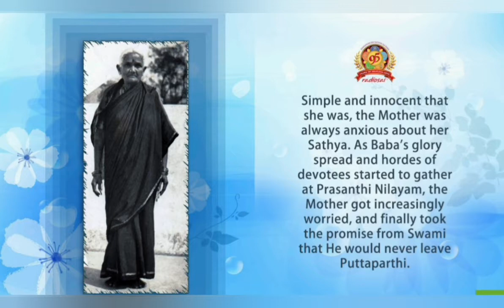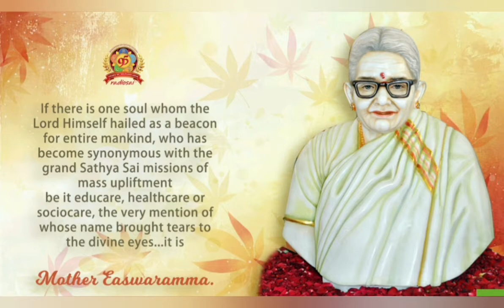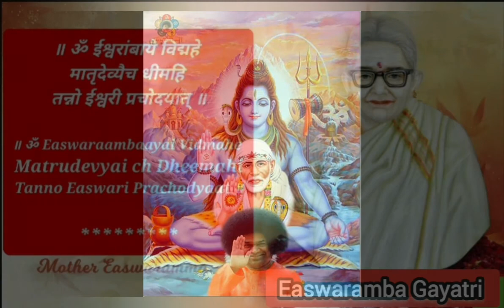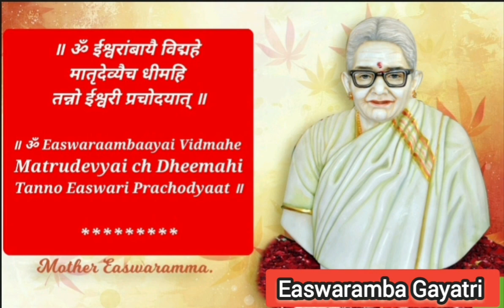Easwaramba Bhajan Jukebox || Easwaramba Day Special Sai Bhajans Volume - 2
Bouquet of 10 Bhajans on Mother Easwaramma & Sri Sathya Sai –
By Dr. Satyakam & Sai Family – Vol. 2

Loving Sai Ram to all in Sri Sathya Sai fraternity!

With Swami's Infinite Divine Blessings, we humbly offer a bouquet of Vol. 2 consisting of
10 Sai Bhajans dedicated to Mother Easwaraamba, on the auspicious occasion of Easwaramma Day.

00. Three ॐkaarams 00:00
      तीन ॐकारम्

01. Sundar Sundar Vinayaka - Dr. Satyakam Nagar
सुंदर सुंदर विनायका  00:43

02.  Easwaraambaa Bala Sathya Sai Deva - Dr. Satyakam Nagar
     ईश्वरांबाबाला सत्य साई देवा  04:46

03. Sairama Aao Ghanshyama - Dr. Satyakam Nagar
       साईरामा आओ घनश्यामा 09:09

04. Dhanya Ho Easwaraamba – By Kum. Vasundhara Sharma
    धन्य हो ईश्वरांबा 13:10

05. Easwaraamba Nandana Niranjana Namo Namo - Dr. Satyakam Nagar
    ईश्वरांबानंदना  निरंजना नमो नमो 17:53

06. Chitta Chora Easwaraamba Bala - Sai Bhakta
   चित्तचोरा ईश्वरांबाबाला 21:50

07. Ram Ram Jay Raghukul Tilaka - Smt. Anjali Hoskote
      राम राम जय रघुकुलतिलका 25:08

08. Easwaramba Priy Nandan He Sairama – Dr. Satyakam Nagar
   ईश्वरांबाप्रियनंदन हे साई रामा  28:35

09. Giridhari Baal Shyam Gopal - Dr. Satyakam Nagar
   गिरिधारीबाल श्यामगोपाल 32:12

10. Sai Shankar Shambo Shankar - Sundaram Bhajan Group
   साई शंकर शंभो शंकर 36:08

      11.Recitation of Easwaramba Gayatri Mantra
     ईश्वरांबा गायत्री मंत्रोच्चारण 41:36

12.Shanti Mantram
   शांति मंत्रम् 42:17

easwaramba day
easwaramba bhajan jukebox
sathya sai baba bhajan
sri sathya sai bhajans
prasanthi mandir bhajans